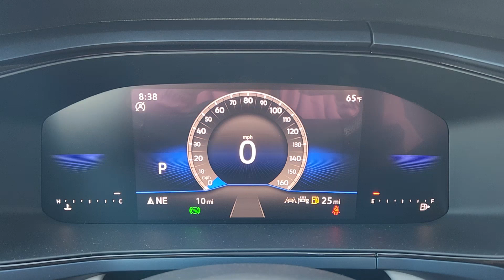2024 Volkswagen Taos SE Waco, Hewitt, Woodway, Robinson, Belmead TX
New 2024 Volkswagen Taos SE available at VW of Waco located in 2301 W. Loop 340, Waco, TX, 76712. Servicing the Waco, Hewitt, Woodway, Robinson, Belmead area.

You will love the features of this   2024  Volkswagen Taos. This versatile Taos delivers practical convenience and modern comfort. Fun to drive and up for the adventure, it was designed with today's lifestyle in mind.
 These are just some of the great options this vehicle comes with: Intelligent Auto on/off High Beams, Pre-Collision System, Turbocharged Engine, Tires All-Season , Heated Driver Seat, Heated Mirrors, Back-Up Camera, Dual Zone A/C, Alarm, Rear Spoiler. Feel yourself smile when you're behind the wheel of this fun-focused Taos. Treat yourself to a test drive today. Our staff will toss you the keys and give you an outstanding customer experience.